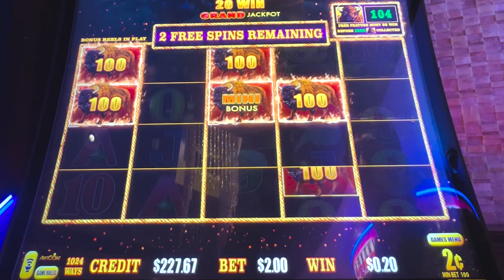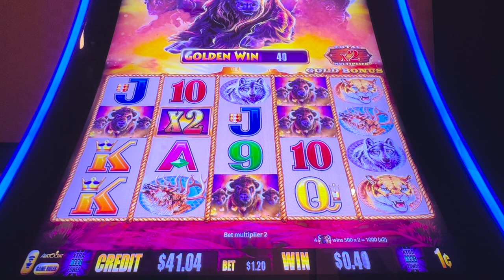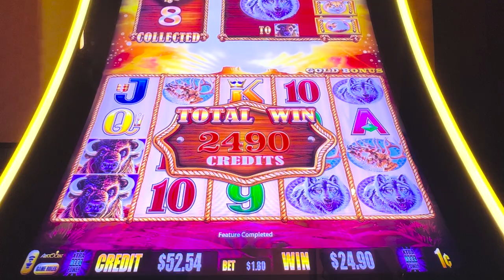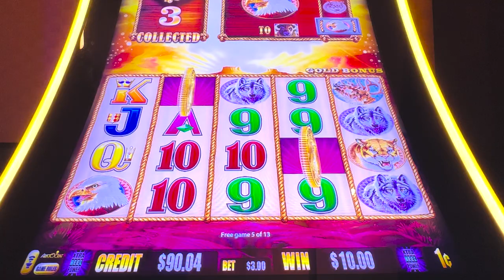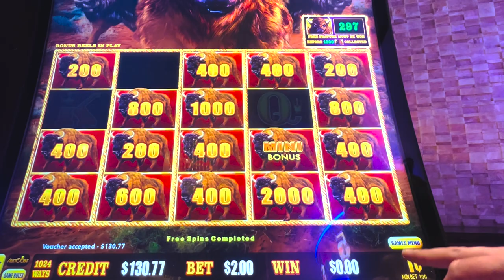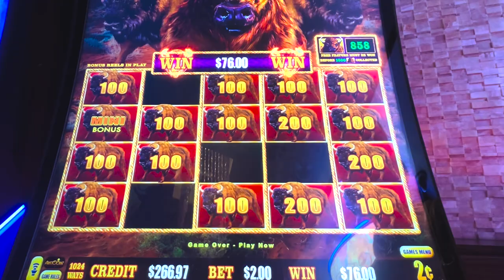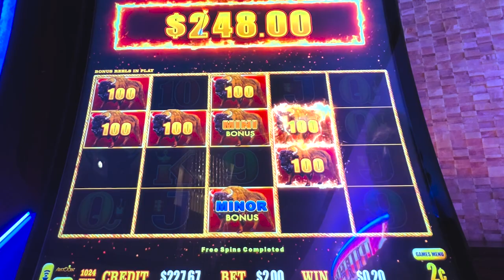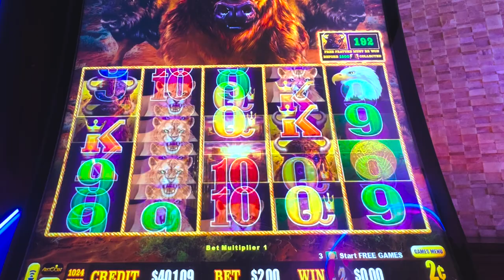💥🦬I Was READY to WALK AWAY Until THIS Amazing Bonus Round HAPPENED💥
We hope you had as much fun watching as we did playing.

Let's keep the fun going together - see you at the slots